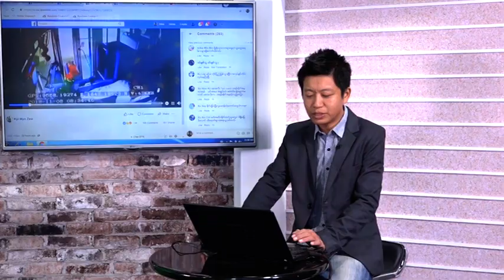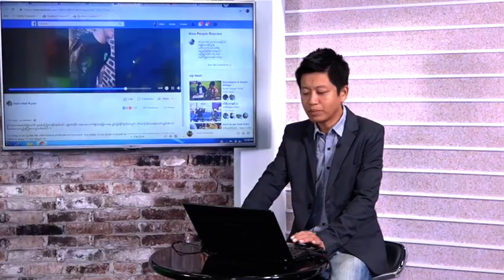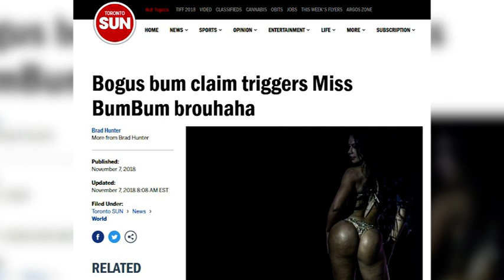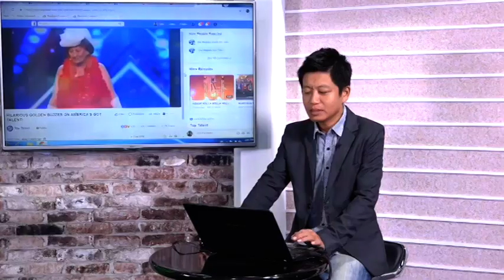DVB - Today Online (အြန္လိုင္းေပၚက သတင္းမ်ား)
အင္တာနက္စာမ်က္ႏွာေတြမွာ လူေျပာမ်ား ေခတ္စားေနတဲ့ အေၾကာင္းအရာေတြကိုု စုုစည္းတင္ျပထားတဲ့ တူးေဒးအြန္လိုုင္း အစီအစဥ္ကိုု ကိုထြန္းထြန္းသိန္း   က တင္ဆက္ထားပါတယ္။